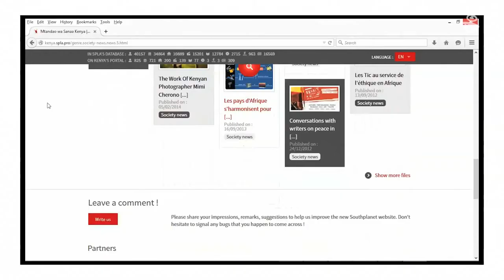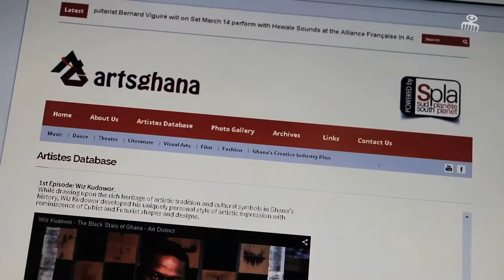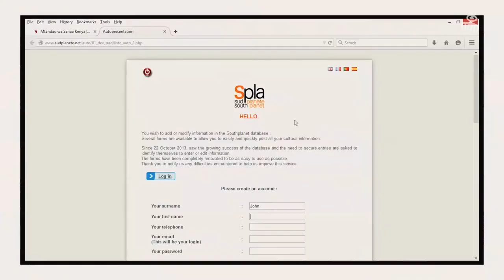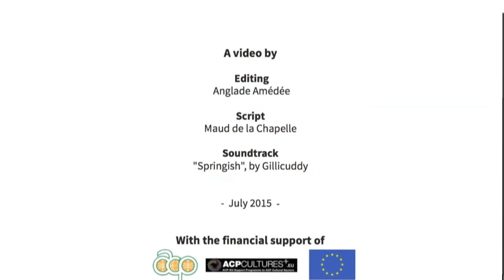Sudplanète, pour quoi faire? Southplanet, what for?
Professionals of the art sector from many different ACP (Africa, the Caribbean, the Pacific) countries explain how the Spla-Southplanet platform helped their career.

Des professionnels du secteur culturel de plusieurs pays ACP (Afrique, Caraïbe, Pacifique) racontent comment la plateforme Spla-Sudplanète a été bénéfique pour leur carrière.